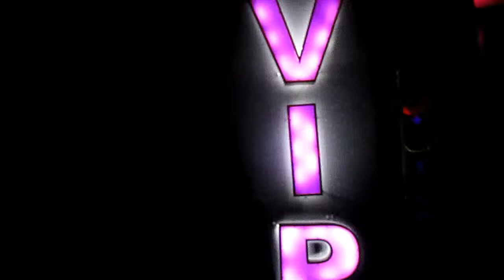VIP ROYAL Καρπερό Γρεβενών Oriental STELA...